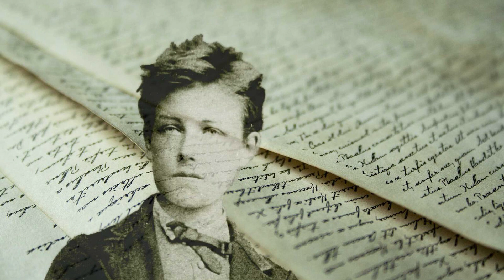Rimbaud 25- Recueil Demeny (Seconde série) Ma bohème (Fantaisie)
UN JOUR... UN POÈME !
Arthur Rimbaud (Œuvres complètes)
25 - Recueil Demeny (Seconde série) Ma bohème (fantaisie)

🧸 Pour jouer avec moi sur Fortnite, mon pseudo est "Gourou K"

David Krampz est un auteur-comédien-lecteur multiforme.
Autodidacte, il écrit des scénarios, monte des vidéos et slame sur de la musique.